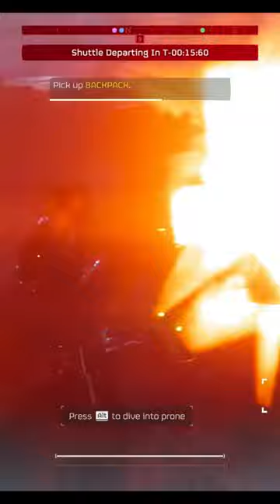Malevelon Creek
First helldive in the name of managed democracy!